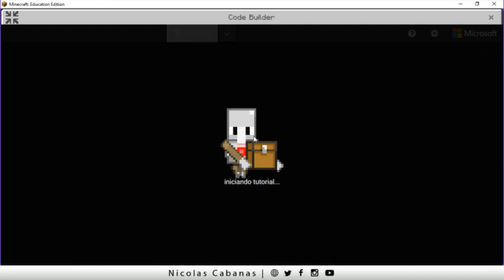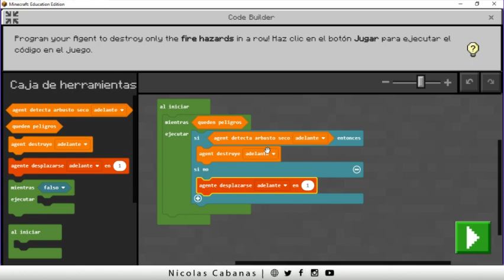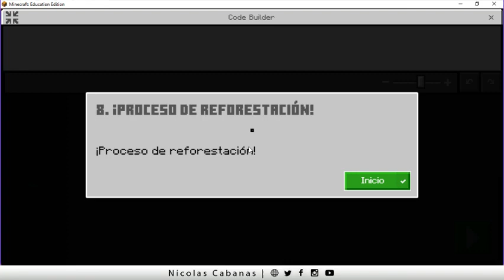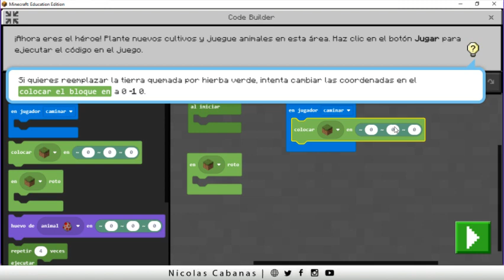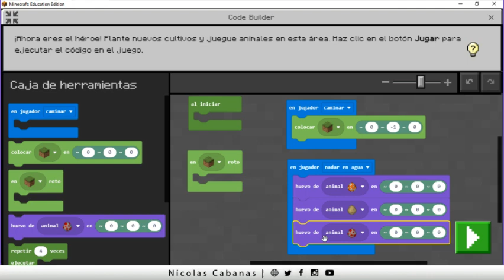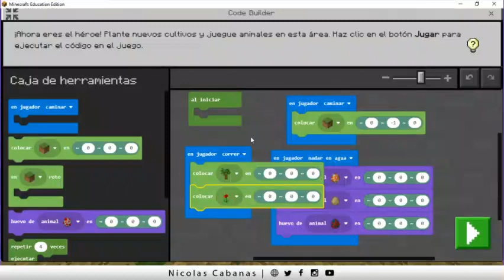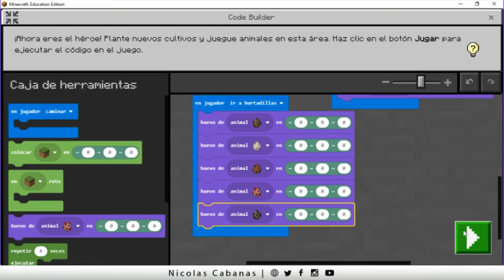Programando en MINECRAFT EDUCATION [ MISION 02: Salvando la Aldea del Incendio ]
Vamos al rescate! En este video nos convertimos en heroes! Iniciemos la aventura!